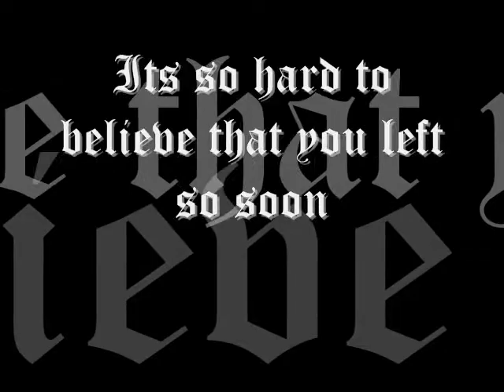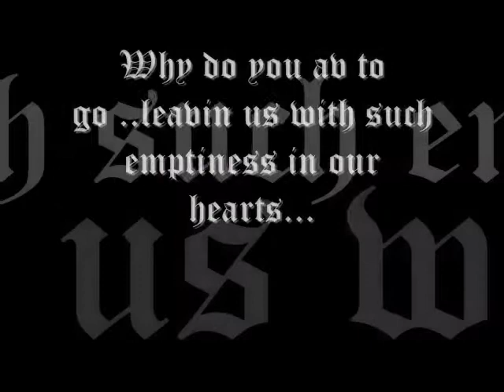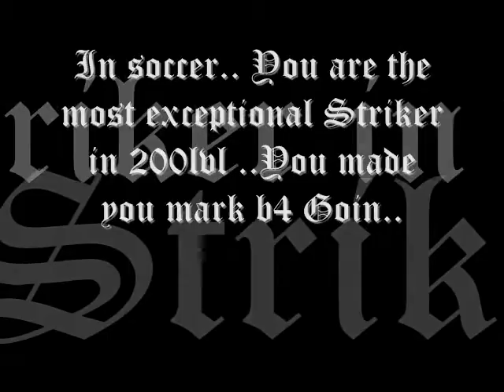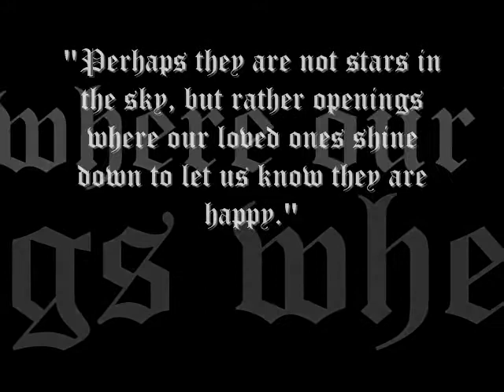Edesiri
A C.U student who lost his life